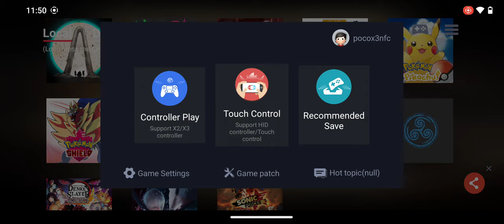Strange Brigade on Android | egg NS 3.1.2 switch emulator | Poco X3 nfc SD 732G